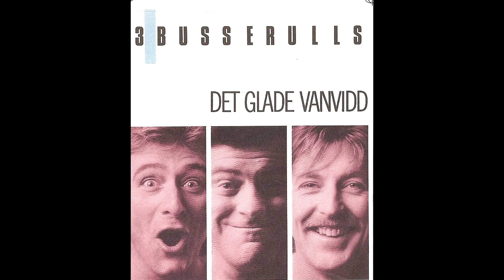3 Busserulls - Stol på Kapteinen